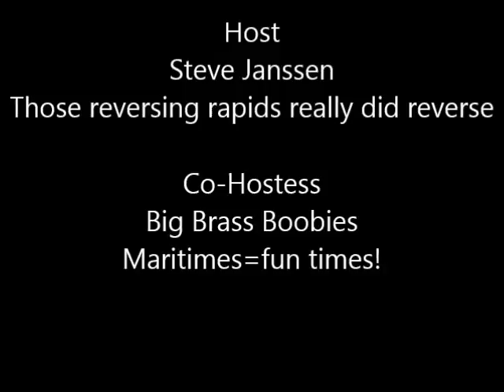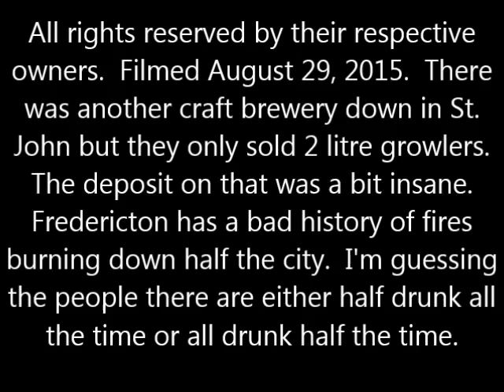Steve's Saturday Beer Review Episode #197